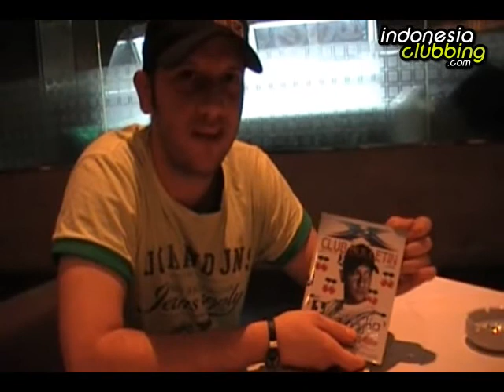Tim Royko (DE) says hi to indonesiaclubbing.com and X2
Producer of the hit single "Beautiful Lie", Tim Royko, greets indonesiaclubbing and X2 on his mini Asia tour on Saturday, 7 November 2009.